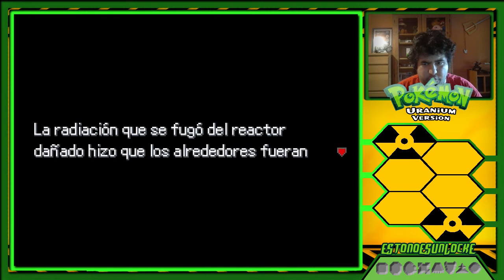Pokémon URANIUM ENEULocke Ep. 1 - Una Nueva Región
Esto no es un locke!! No os creáis!!

Este enlace me deja usar música de Partner sin serlo!! - goo.gl/6KXMaL